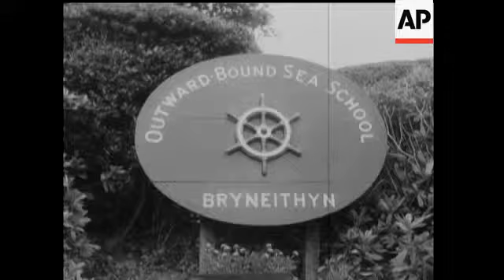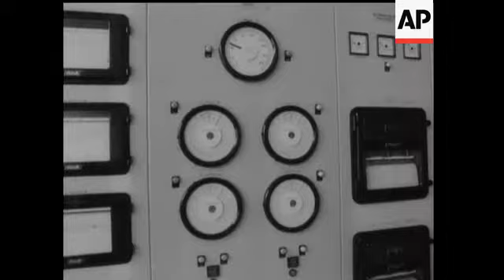WELCOME TO WALES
(15 Aug 1963) The two day visit to North Wales for the Queen and Prince Philip included visits to Caernarfon Castle, the Festiniog Hydro-electric Scheme built for the Central Electricity Generating Board and also a visit to the Billy Butlin Holiday Camp.